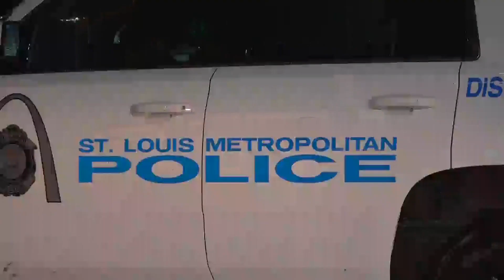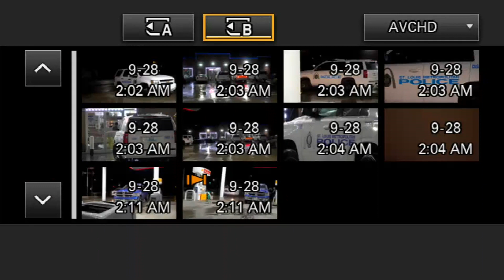Stolen Truck found at gas station